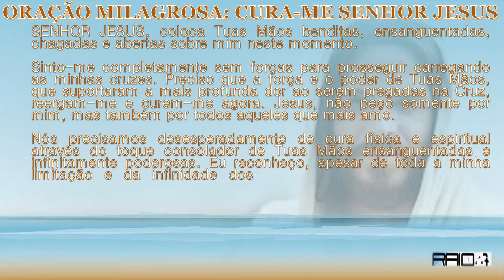ORAÇÃO MILAGROSA CURA-ME SENHOR JESUS theraio7 todos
ORAÇÃO MILAGROSA CURA-ME   SENHOR JESUS